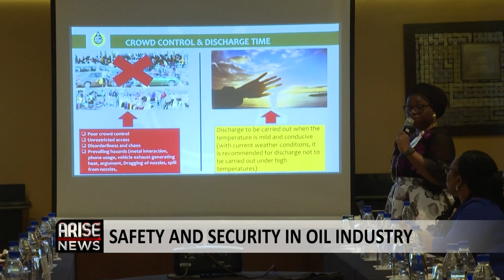SAFETY AND SECURITY IN OIL INDUSTRY